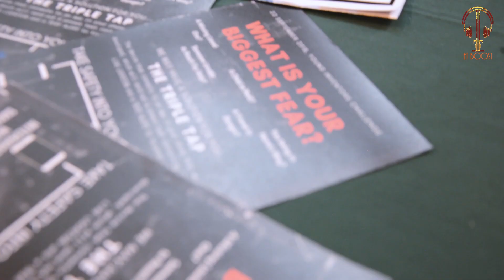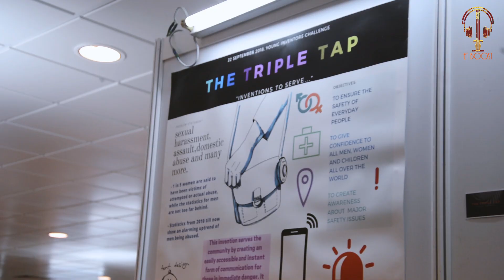Harsha and her team at Young Inventors Challenge 2018 : The Triple Tap Invention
Harsha, one of the founding member of Ascendance as well as a student of Nilai International School took part in Young Inventors Challenge 2018 by Association of Science, Technology & Innovation 😀 Listen up to them sharing about their invention called The Triple Tap which would help people save lives. 😀